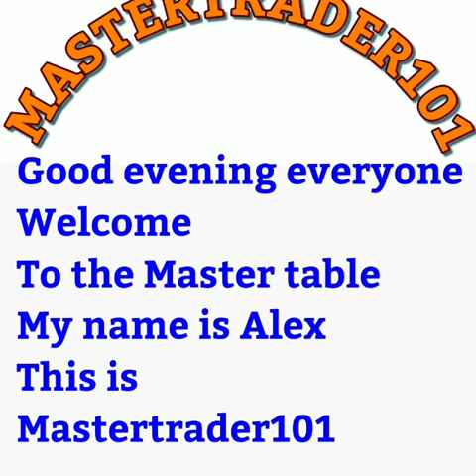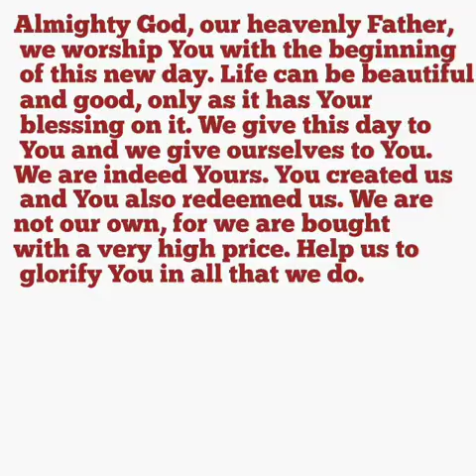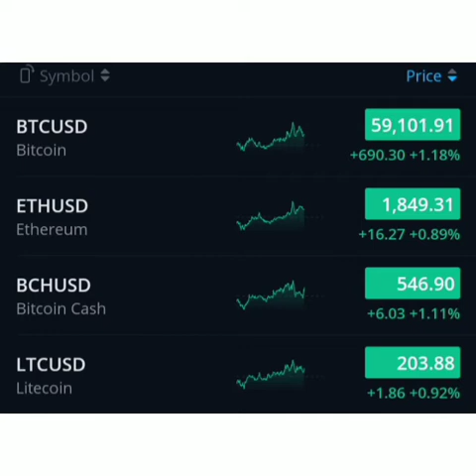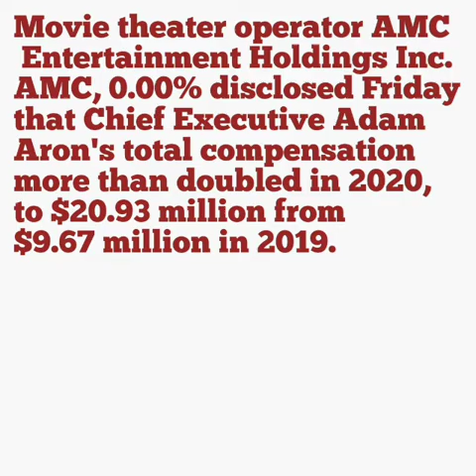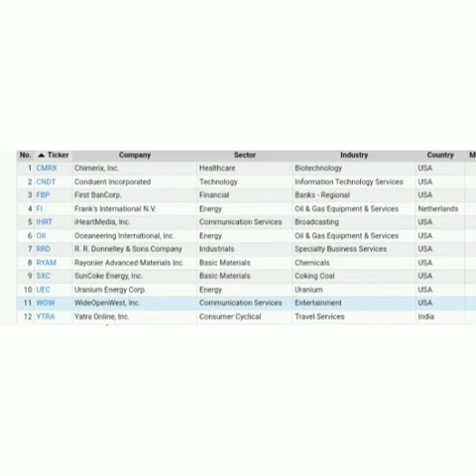Q&A about the Market with Mastertrader101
I am not a license broker
But in this channel I am here to show
Anyone how I trade, which indicator i use
In order to build my small account

This is the stocks i pick for my trade with 5%+ to % gains.
Follow your plan and trade carefully.

Share it to anyone that you know who might need it. Smash me a thumb up if you like my videos.

Have a peaceful day, be careful and be safe. Remember to repent forgive and pray for the globe and the President. To YAHUSHA alone be the glory.